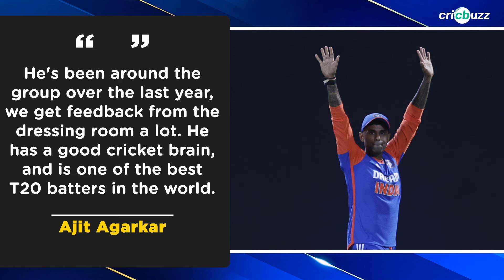India lose to Sri Lanka in ODI series after 27 years - Who said what?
The hosts put up a stellar comeback in the 50 over format after being beaten 3-0 by India in the T20I leg. Here's how the cricketing fraternity reacted, watch now